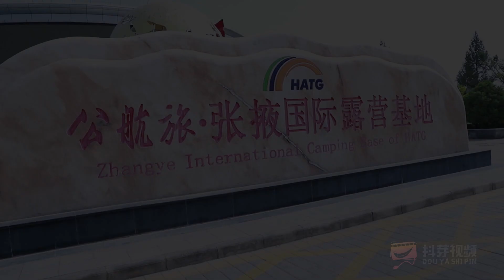【抖芽视频】师生景区游玩，没想大家没带钱，学渣用巨型吸管把师生吸到肚子里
本频道的内容都经过专业审核，确保不会包含任何可能对儿童产生负面影响的元素。
五毛钱的特效，大家评论区吐槽吧！